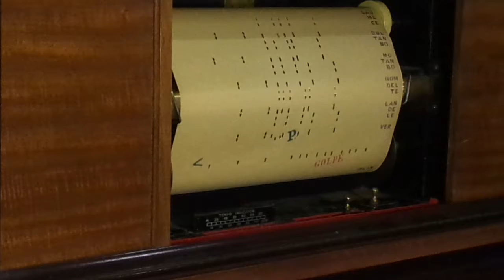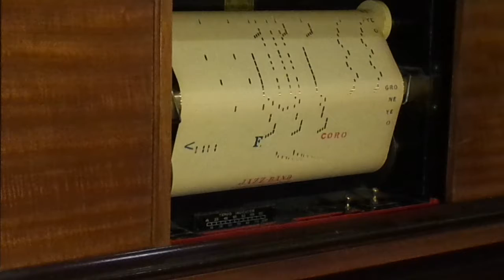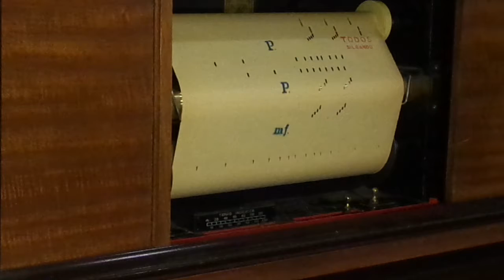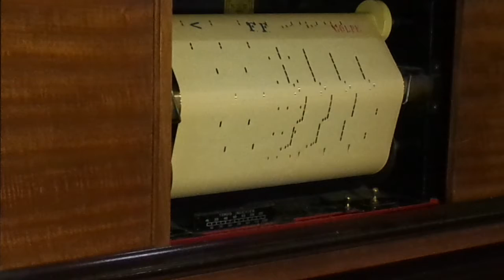Oye Negro...: Fox Coreado de J. Stanley en Pianola x Horacio E. Asborno, Viedma, Argentina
Reproducción en Pianola de la melodía titulada: "OYE NEGRO…": Fox Coreado, autor J. Stanley. Rollo de 88 notas marca ERA código 131. Con letra y pedal automático. E.R.A. (S.A.) Fábrica de rollos para pianolas y autopianos – Alvarado, 5.- Madrid (España)- Tel.º 2644 J. en buen estado, estampilla Nº 52092 extranjero 0,50 derechos pagados de adaptación mecánica - Asociación española de compositores de música. Carreteles plásticos. Caja original con la bandera USA. Industria Española. Origen A. Francioni, Q 374 – Barracas, Buenos Aires - Argentina. 9/10/16 B-4

Grabación realizada en Patriarca Nº 218 - Viedma, Capital de la provincia de Rio Negro e histórica de la Patagonia Argentina, el día 19 de Mayo de 2017 en Pianola Piano marca Chickering & Sons, (The Ampico) número de serie 143922, fabricada en Boston USA en 1928, restaurada personalmente en 2004.-

Busco (Compro) rollos musicales de papel perforado para pianolas de 88 notas, con el fin de restaurarlos, difundirlos por este medio y preservarlos para las generaciones futuras, si tenes o sabes de algún lote de rollos enviame un WhatsApp (Desde Argentina) al 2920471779 ó un mail a